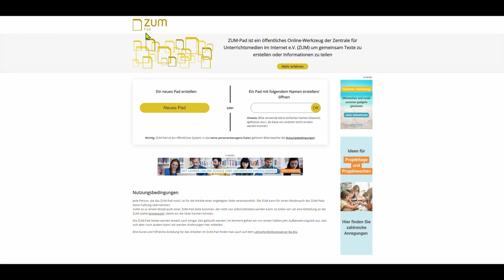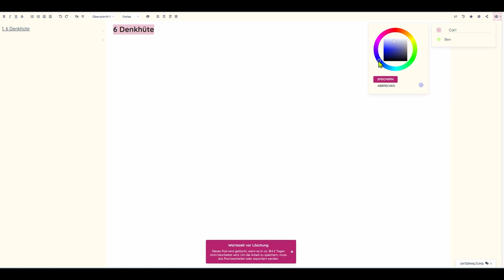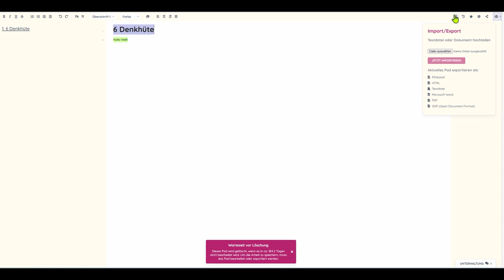Methodenkarte: 6 Denkhüte mit Etherpads